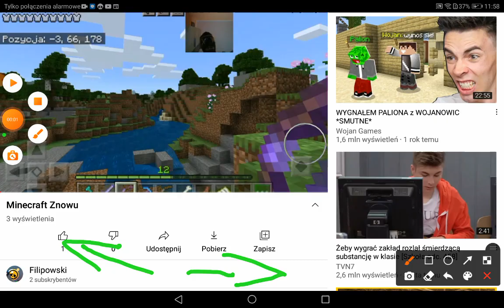Minecraft nowy Survival